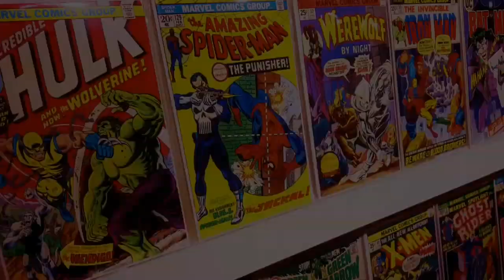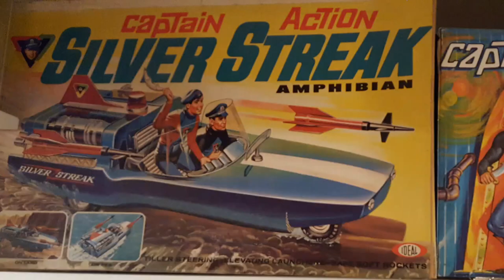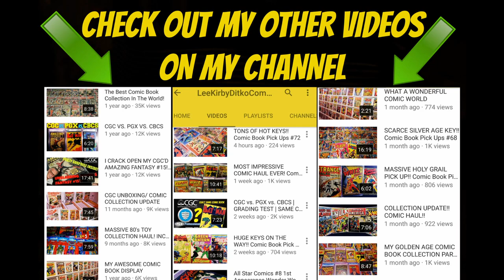My Captain Action Ideal Vintage Toy Collection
A look at our Captain Action Ideal toy collection from the 1960's!! I really appreciate it!

Got a cool collection vid coming out this weekend! DON"T miss it! See ya later my friends! "nice collection" is the secret code phrase today!